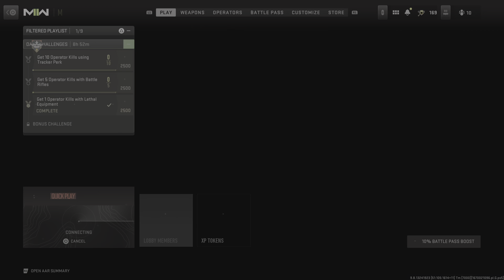Shoot House P90 Gameplay (No Commentary) [HDR]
Yeee, enjoy :)